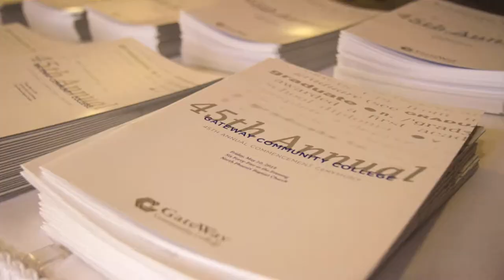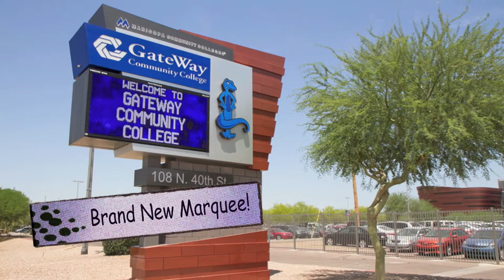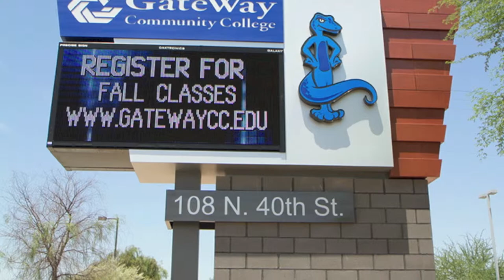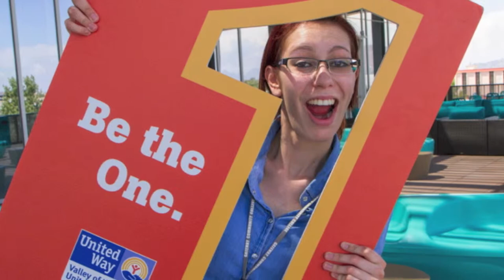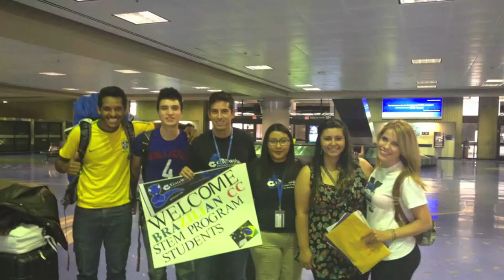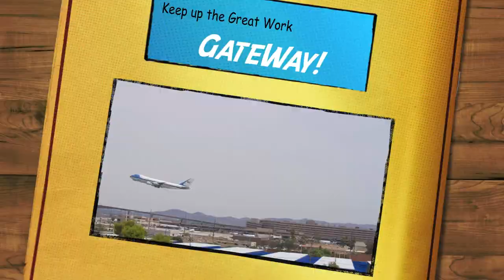GateWay Community College Summer Review 2013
Much happens at GateWay Community College after the commencement ceremony. This short video highlights some of the events that take place during the summer here in Phoenix.